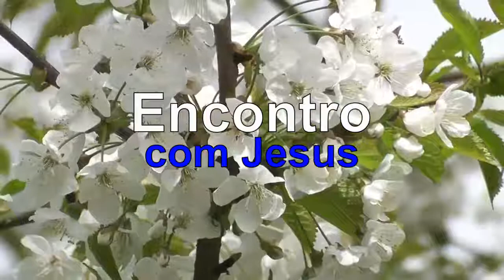ENCONTRO COM JESUS-CULTIVANDO A FLOR DA ALEGRIA NO JARDIM DE NOSSOS CORAÇÕES COM JEANE TORRES #159